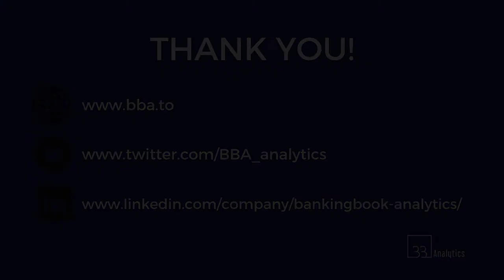Coffee Break with BBA - Fresh Brew 5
Coffee Break with BBA is a monthly 15-20 minutes intimate webcast. In this edition, Paola Saad, Chief Operating Officer at BBA, talks to Anya Wood, Director Learning Development and Design at Company NameCanadian Credit Union Association.